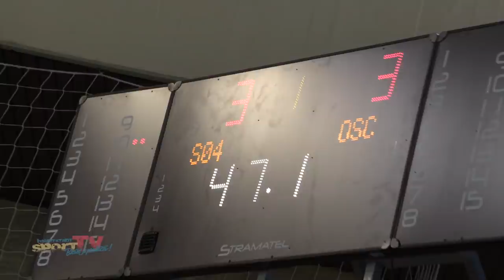Wasserfreunde Spandau mit Auftaktsieg gegen den OSC Potsdam| 1. Wasserball Bundesliga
Ein Auftakt nach Maß!
Die deutschen Rekordmeister der Wasserfreunde Spandau haben den ersten Schritt zur 38. Meisterschaft gemacht.
Den Gästen aus Potsdam blieb nach einer starken Anfangsphase erwartungsgemäß kaum eine Chance..